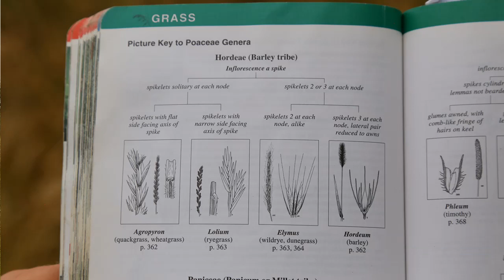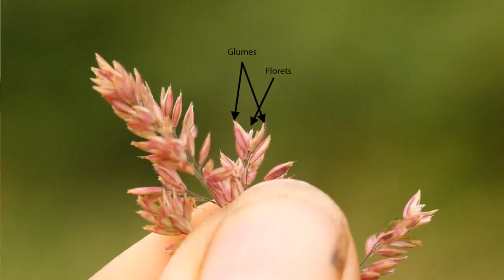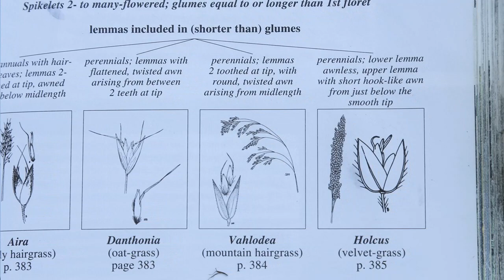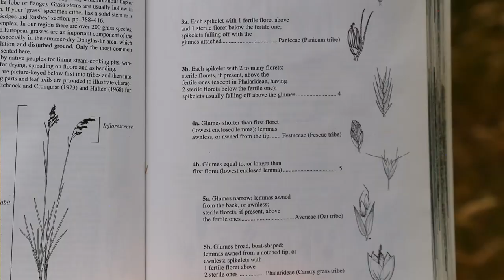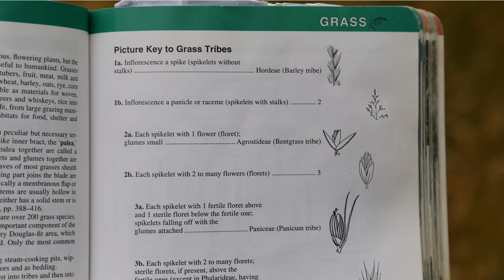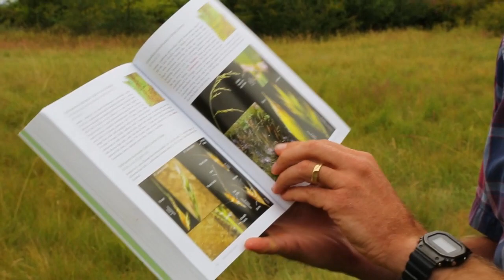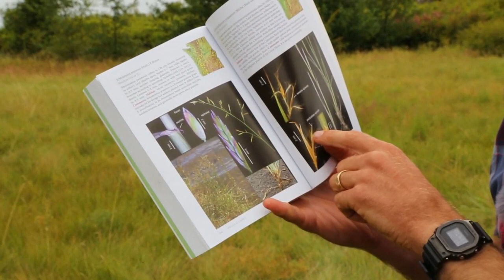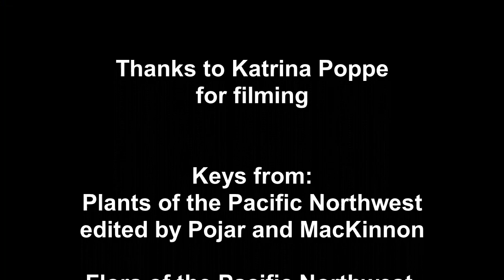Grasses and weedy wetland plants of the Pacific Northwest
This is the final video in my Wetland Plant ID series at Western Washington University. I cover a dozen weedy grasses and a dozen weedy herbaceous plants that are likely to show up in poor quality wetlands in the Pacific Northwest.

Agrostis, Agropyron, Alopecurus, Anthoxanthum, Dactylis, Holcus, Lolium, Phalaris, Phleum, Schedonorus, Vicia, Typha, Rumex, Ranunculus, Carex, Scirpus,